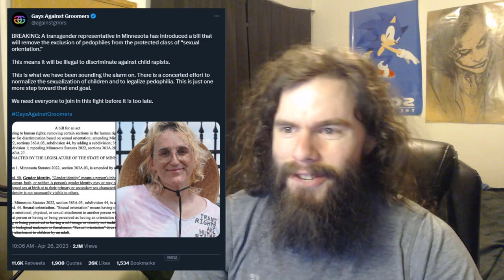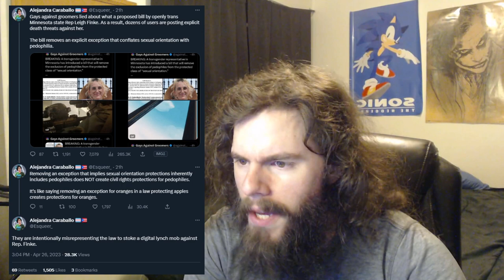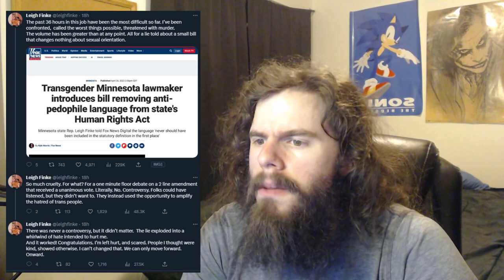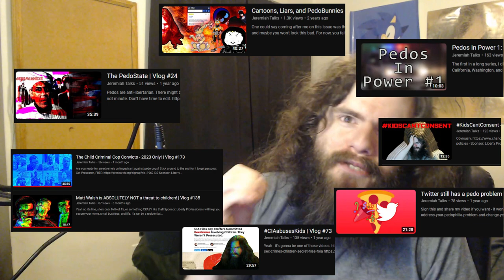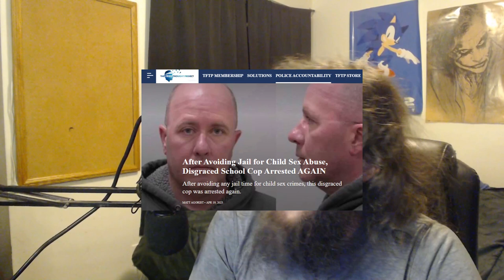Gays Against Groomers LIED About Leigh Finke; Ignored REAL GROOMER | Vlog #176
These people are evil, and there is no other logical way to phrase that. If they actually cared about stopping grooming, they would target more than trans people.

2048 (A BRUSHFIRE Thriller) by Matthew Wojtecki

My receiving addresses:

BTC 1C8hmf4D8oMs5pFwb5vGjc9GkMEjcYcow6

BCH qz3qh8fj0e0jm4w5aj6d4lne2qpew9cxtcszgqktr6

DASH XwjM7HQwdgZc9xiaKx1gXQV6jP5Amy2cxB

ETH 0x72c097d310Cbddd39554ccec06563f1dff693881

LTC LXhzmuu28Tw9faZ2KksfGQS6mvFW7dC44R

SMART SdGNyg7QU5p3VHerKcU1873QC5jXcBcb8G